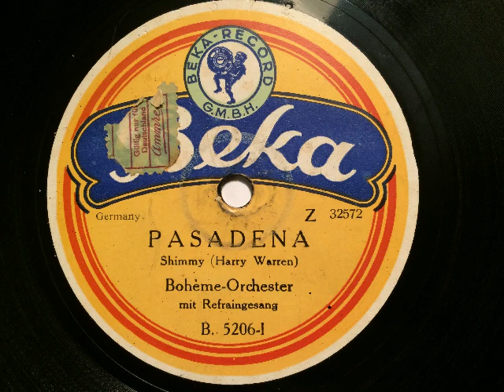Bohème-Orchester (Herbert Fröhlich), Gesang Willy Weiss, Pasadena, Shimmy, 1924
Bohème-Orchester. Ltg.: Herbert Fröhlich mit Refraingesang (Willy Weiss). Pasadena (Home in Pasadena), Shimmy von Harry Warren. Aufgenommen 1924 in Berlin, auf Beka erschienen. Eine Schellackplatte aus dem Schallarchiv des Radiomuseum Hardthausen.